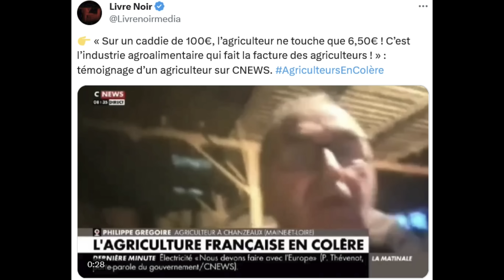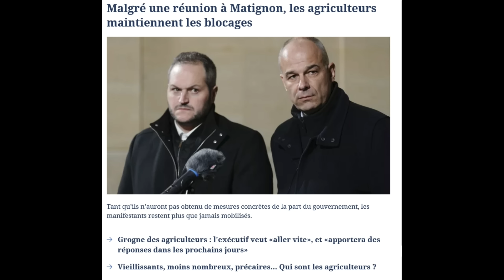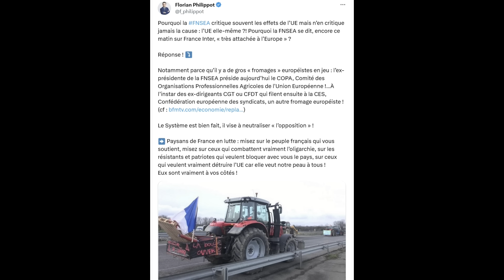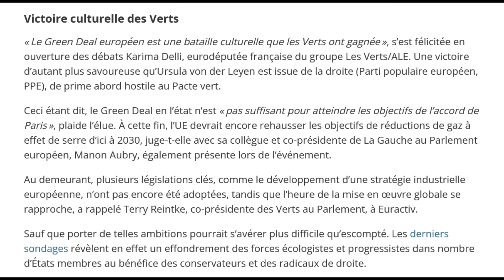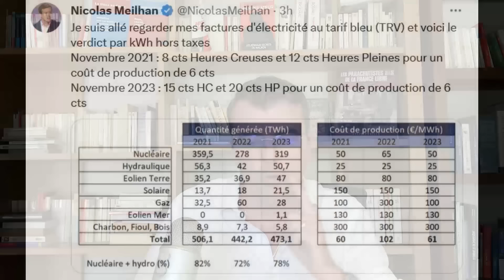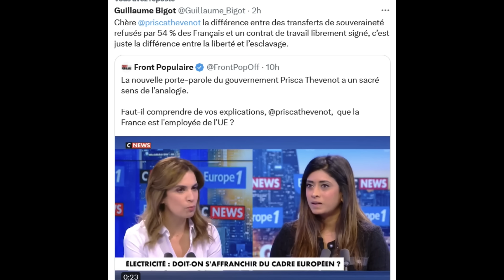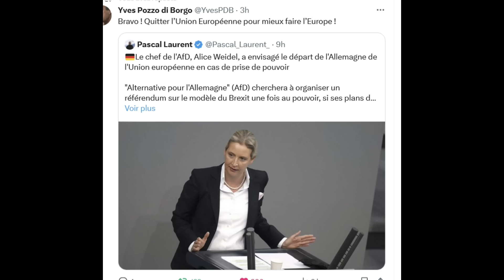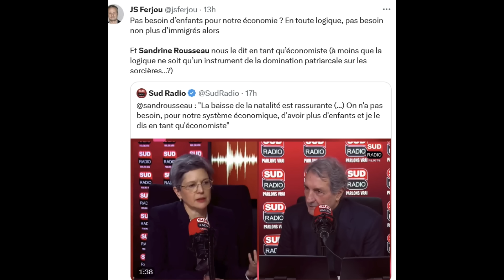Fronde des agriculteurs, Français en colère contre le gouvernement, la débandade Macron ?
Laurence Ferrari exécute Macron.
Monde agricole, les raisons de la colère.
La bouée de sauvetage de Macron, les syndicats européistes ?
Syndicat et corruption, le fromage de l'UE.
La gauche et la folie du Green deal ! Responsable!
Ruffin, et la cohérence ?
CFDT négocie le poids des chaînes !
Non, au bouclier tarifaire ! Oui çà la souveraineté!
Prisca Thévenot, une championne de classe mondiale !
Nicolas Meilhan, le mixte électricité/ gaz.
Bruno Lemaire, l'Allemagne reconnaissante.
L'AFD et le dexit.
Sandrine Rousseau, et la natalité, fin de la blague.
Macron et l'infertilité, il tente le tout pour le tout !